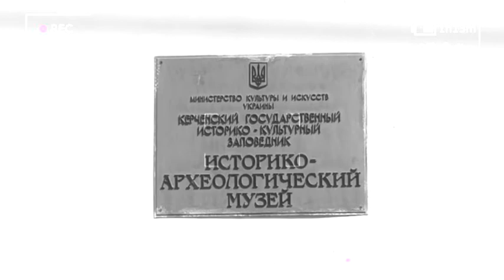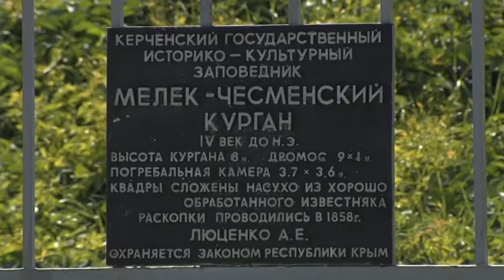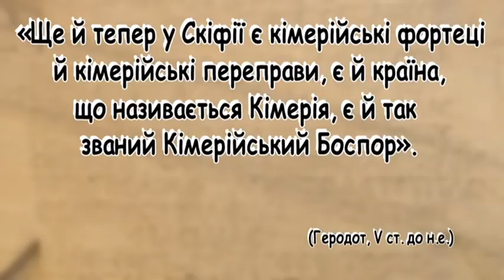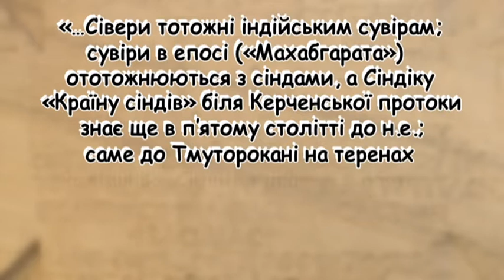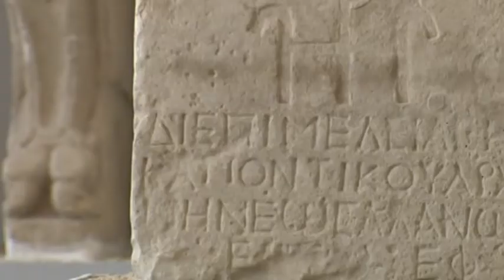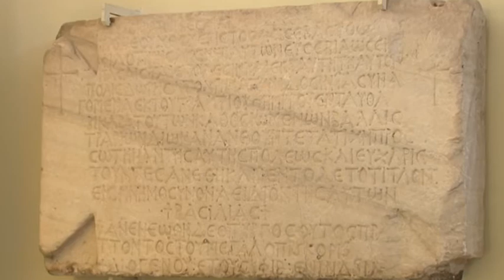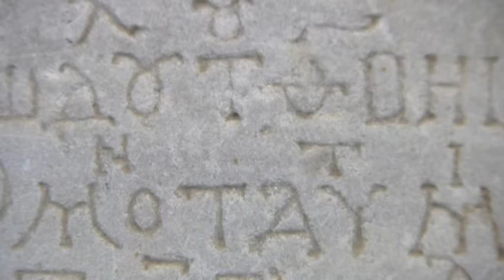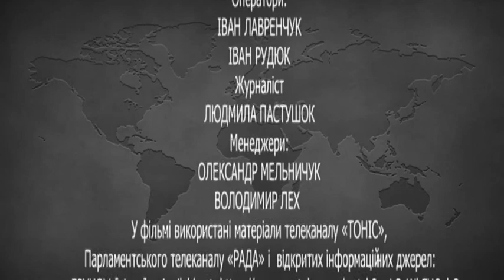Валерій Бебик. ПЕРШИЙ РИМ: БОСПОРСЬКЕ ЦАРСТВО УКРАЇНИ (HD)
Фільм нагороджений Золотою медаллю "Леся Українка" (Національна академія педагогічних наук України, 2021). Автор - проф. Валерій Бебик є лауреатом Державної премії ім. І.Франка (2021) і Міжнародної премії ім. М.Гоголя (2021). Друкована версія
Багато фактів свідчать про те, що Пантикапей був Римом №1, Візантій - Римом №2, а провінційна італійська Рома - Римом №3...